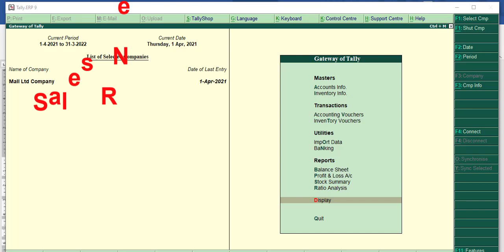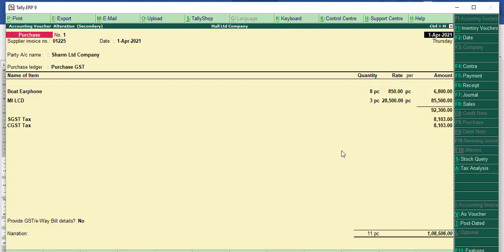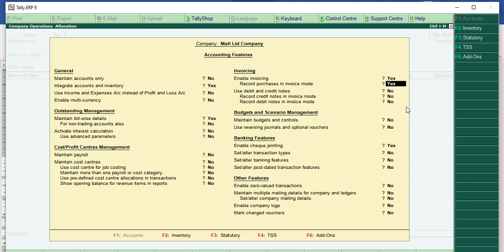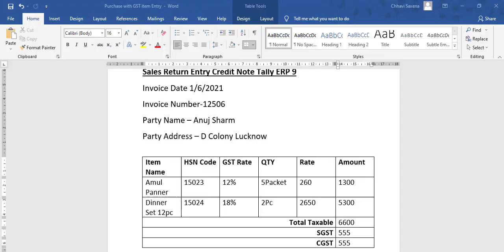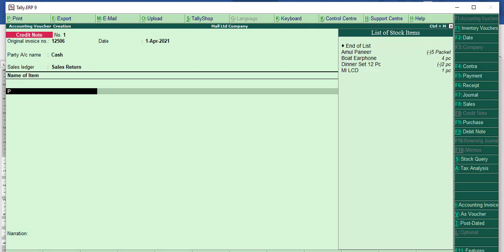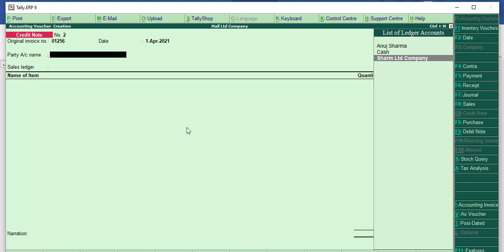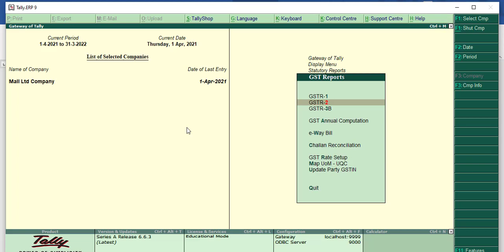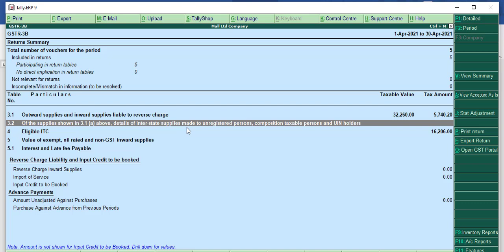Sales Return Entry in Tally ERP 9 | Sales Return in Hindi | Credit Note Entry in Tally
In This Video Provide Sales Return Entry in Tally ERP 9 | Sales Return in Hindi | Credit Note Entry in Tally.